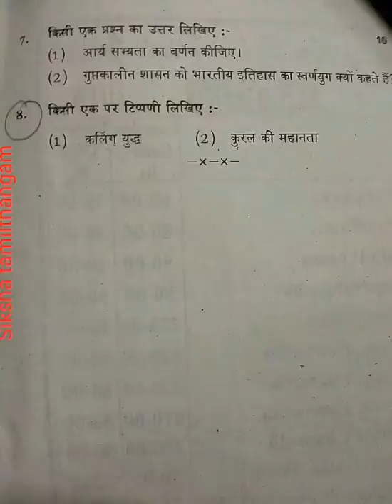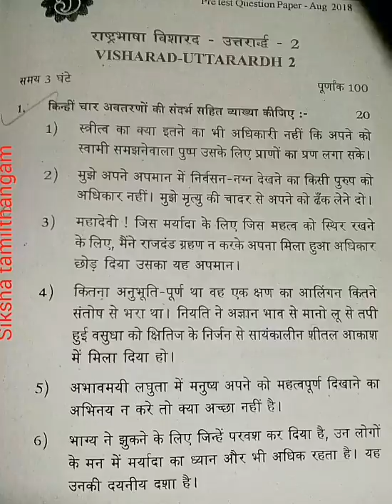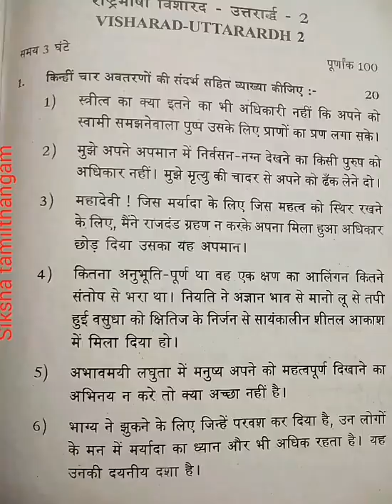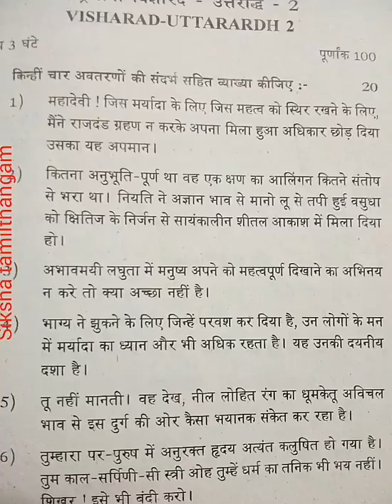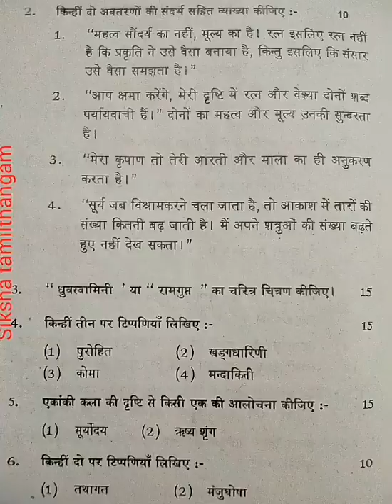Visharad uttarardh - august 2019 expected questions